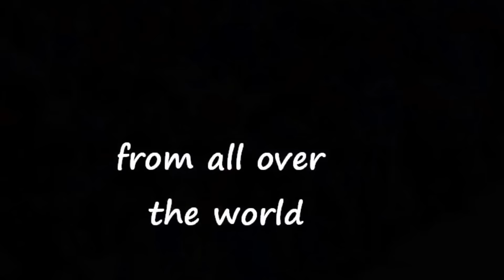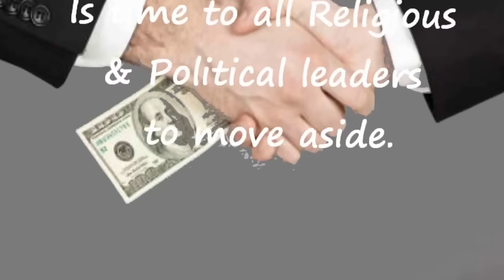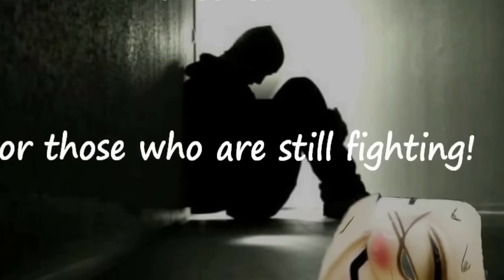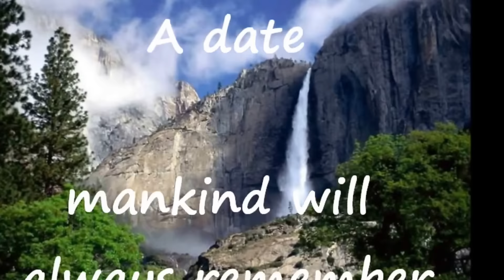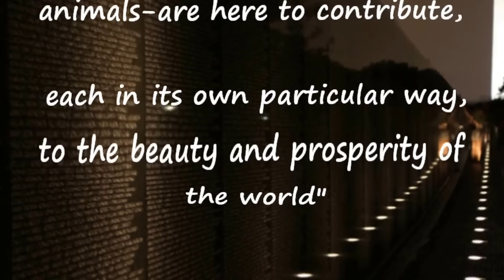Anonymous to Mankind Urgent sept/oct/nov/dec. 2013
audio supplied by

red star . marco

distributor, original tracks